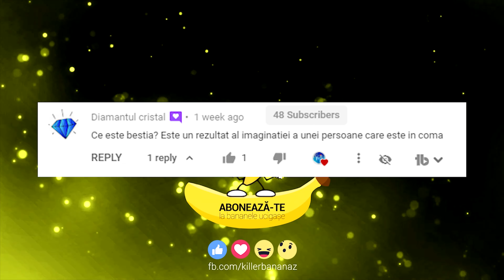CONCLUZIA! (TURF WARS PART 3)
Azi vorbi mdespre concluzia benzii desenate Turf Wars.